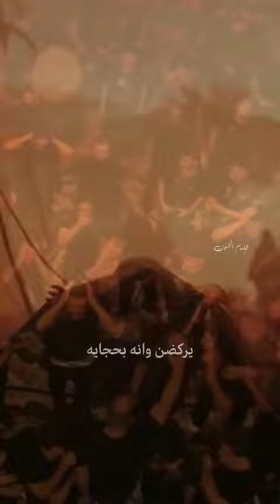"فتذكرت فرار عماتي في يوم عاشوراء" الامام الحسين💔🏴عندما امر المنصور الدوانيقي لعنه الله ان يحرقو 👇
"فتذكرت فرار عماتي في يوم عاشوراء" الامام الحسين💔🏴

عندما امر المنصور الدوانيقي لعنه الله ان يحرقو دار الامام الصادق عليه السلام واشتعلت النار فيها وفزع الشيعه والموالون واطفأو النار وجدو الامام واضعا رأسه بين ركبتيه ويبكي بصوت عال
قالو سيدي لقد خمدت النار ولم يتأذى احد
قال الامام والله مالداري بكيت !
ولكن عندما اشتعلت النار رأيت بناتي تركض من حجره الى حجره مرعوبات  فتذكرت فرار عماتي في يوم عاشوراء عند حرق الخيام💔
الإمام_الحَنون
شهادة_الإمام_الصادق